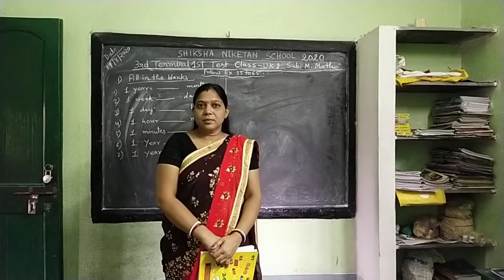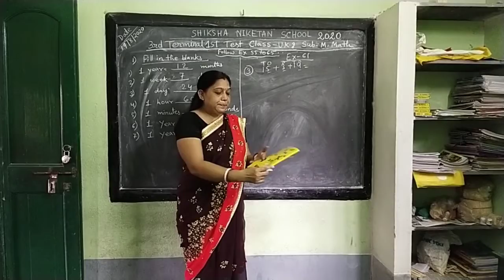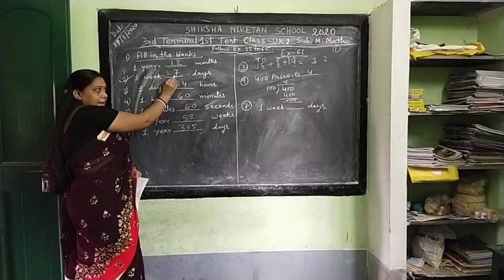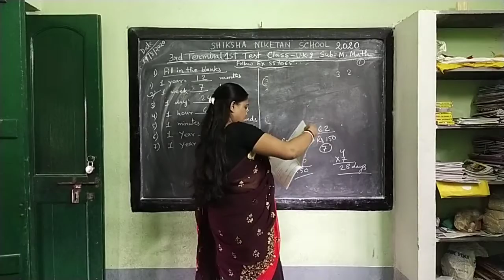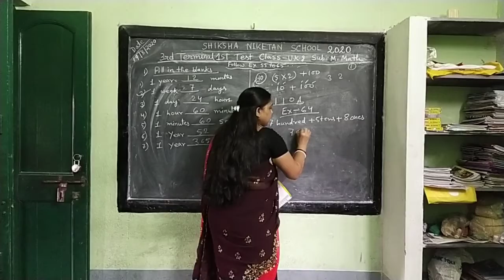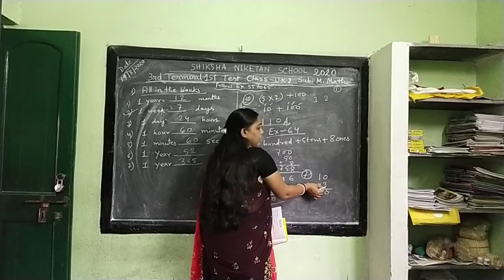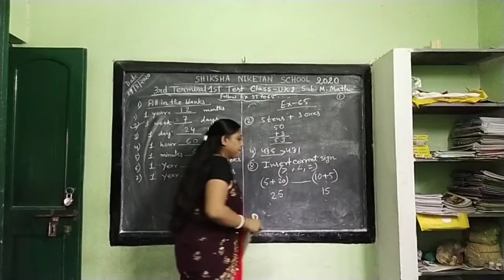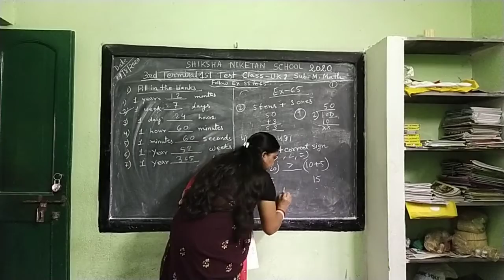SHIKSHA NIKETAN SCHOOL, GARIFA ( STD. UKG)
STANDARD: UKG  3rd TERM TEST: I SUB. MENTAL MATH TEACHER: REKHA SHARMA - Online classes for our kids.